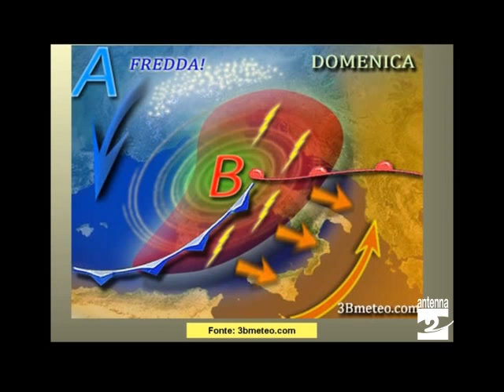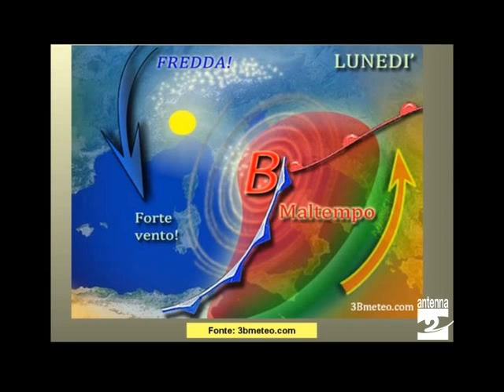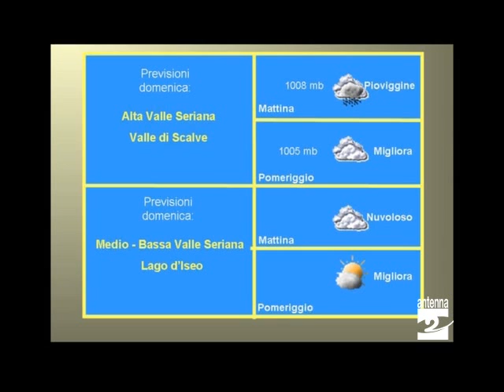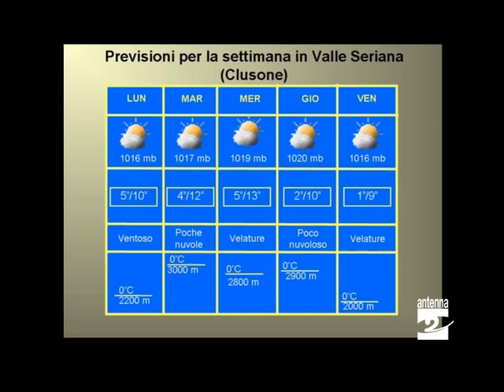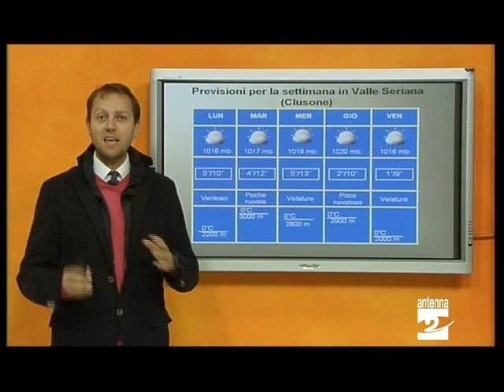Previsioni meteo dal 10 al 15 novembre 2013 Valle Seriana Antenna 2 TV